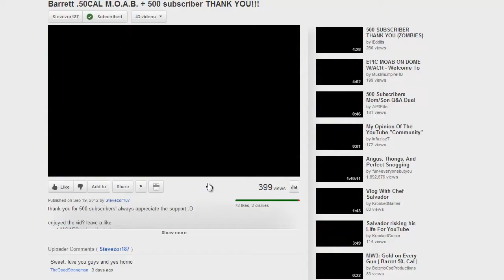This is SportsCenter MW3 Edition - ESPN Parody